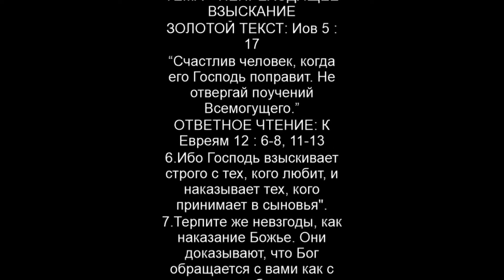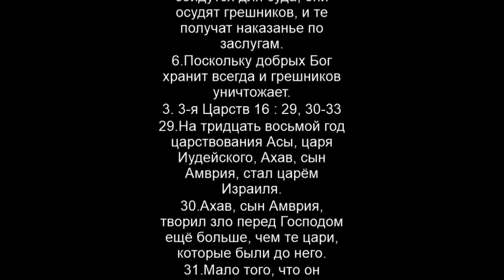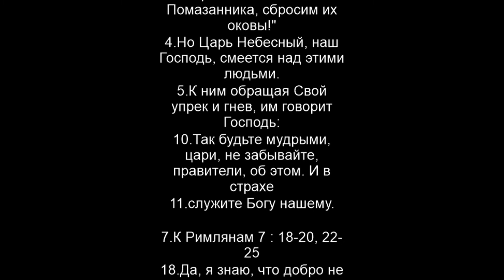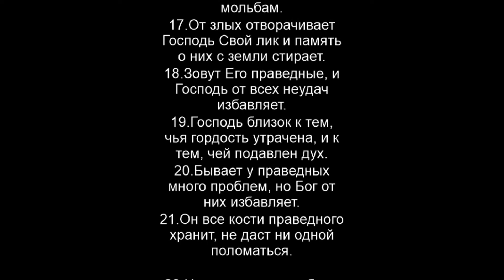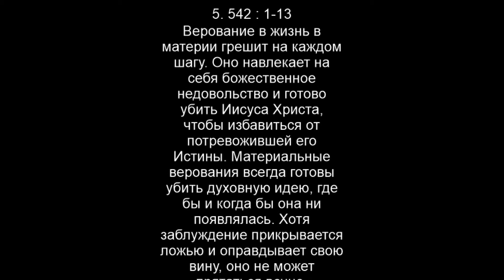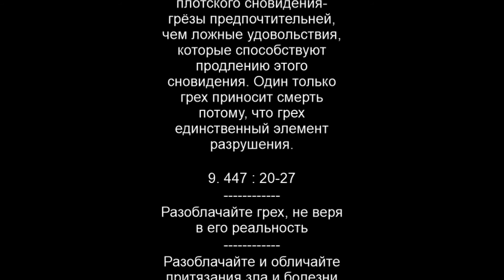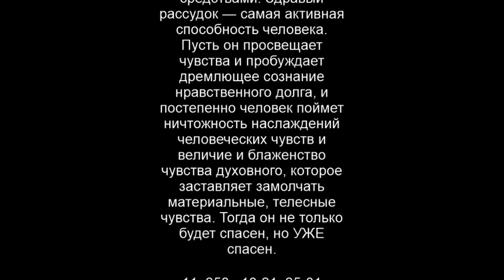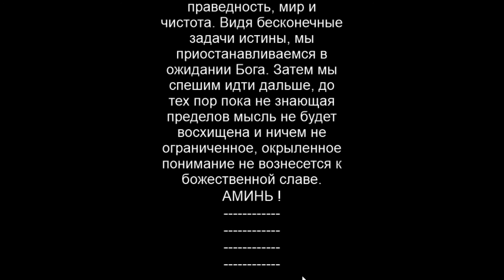Непреходяще ли взыскание господне?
Непреходяще ли взыскание господне? Урок о том как Господь нас учит и как себя вести в этой ситуации.